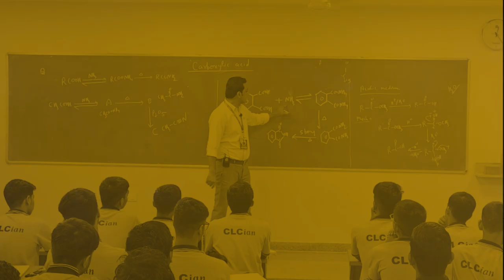Celebrating Excellence: Meet Our IIT-JEE 2024 Achievers...CLC Sikar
Celebrating Excellence: Meet Our IIT-JEE 2024 Achievers!
Congratulations to the brilliant minds who aced the exam along with their 12th class studies. Your hard work and dedication have paid off, and we're incredibly proud of your success!